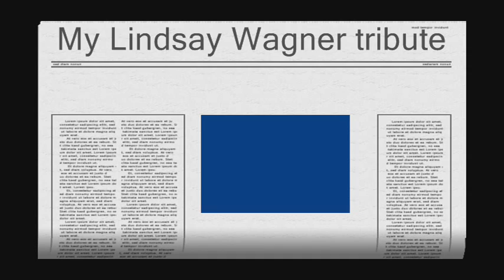My Lindsay Wagner Tribute